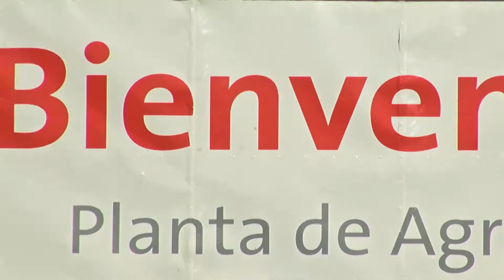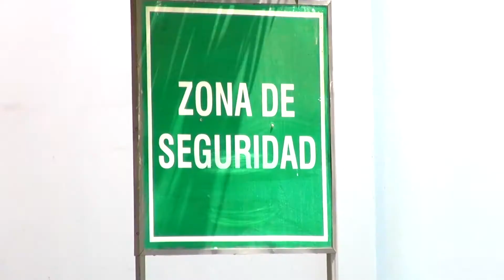HOLCIM VISITA OFICINAS